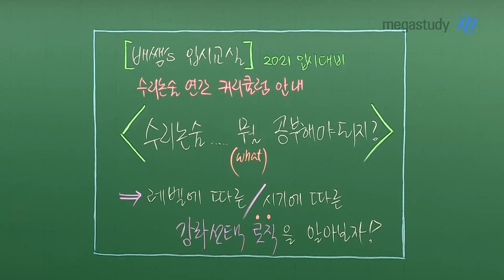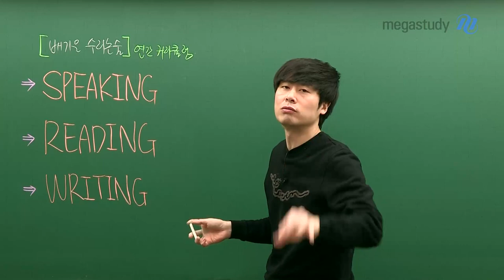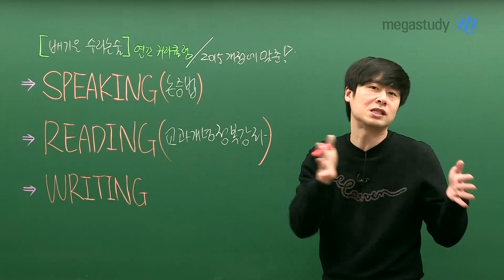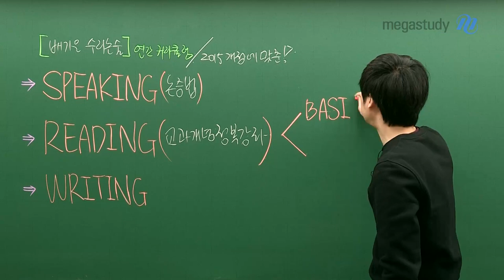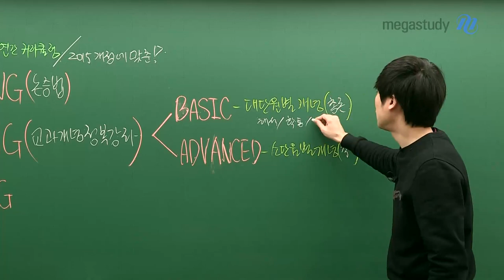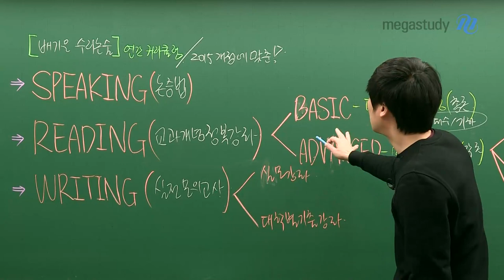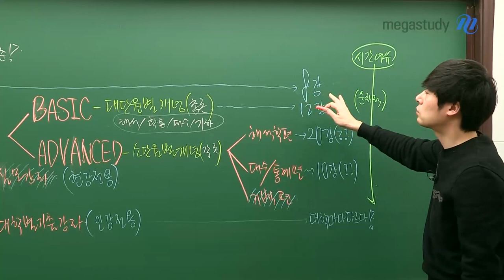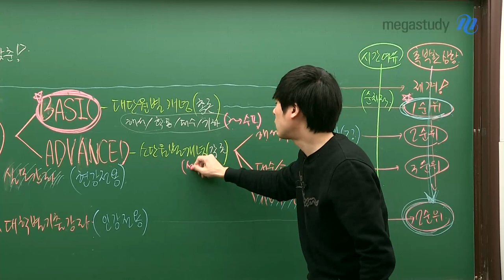[메가스터디] 논술 배기은 쌤 - 2015 개정 교육과정을 반영한 ◇2021 배기은 수리논술 커리큘럼◇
2015 개정 교육과정을 반영한 기은쌤의 2021 수리 논술 커리큘럼!

Speaking – 수리 논술의 기본, 논증법부터 차근차근 시작하자

Reading – Basic(대단원별 개념:총론)과 Advanced(소단원별 개념:각론)로 실력을 키우자

Writing – 이제부터는 실전, 수리 논술에 올인하라

기은쌤과 함께라면 2021 수리 논술은 걱정 끝!

▶배기은 선생님에 대해 더 알고싶다면?